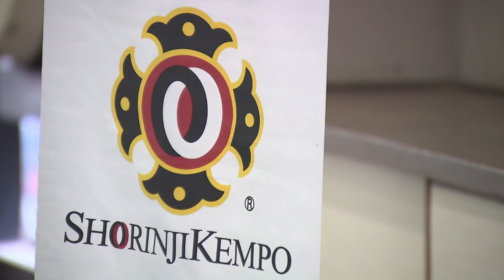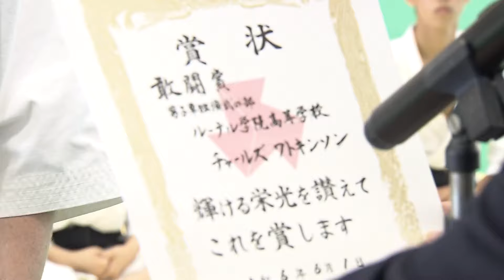オーストラリアからの留学生 少林寺拳法で高校総体の舞台に